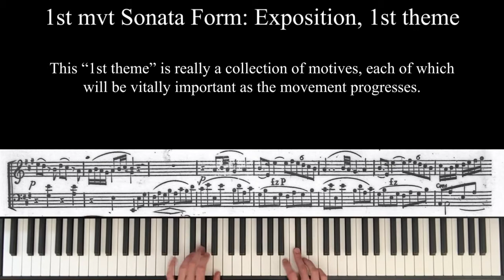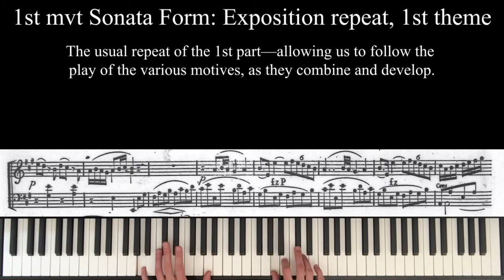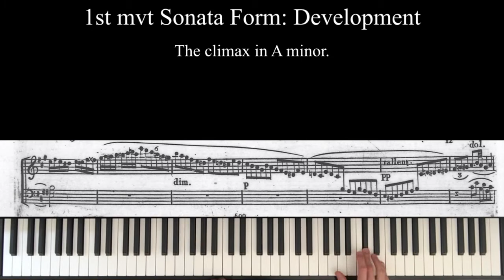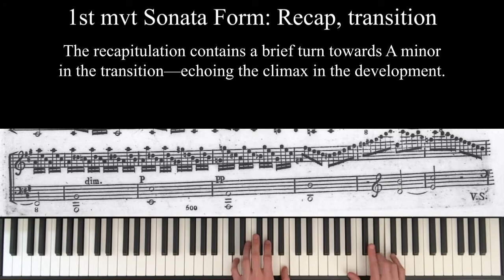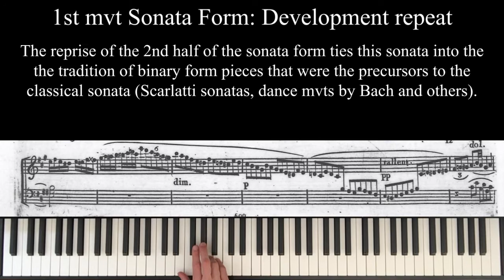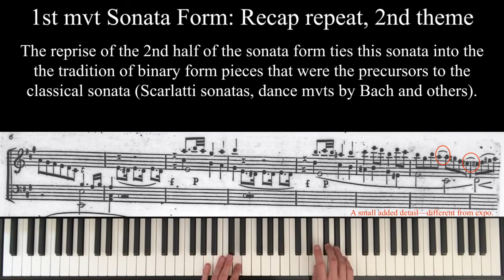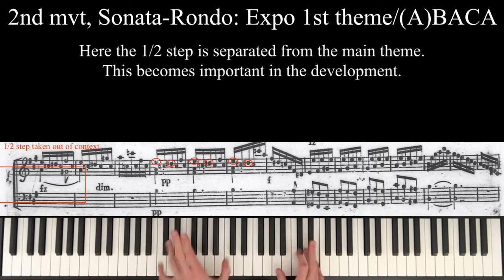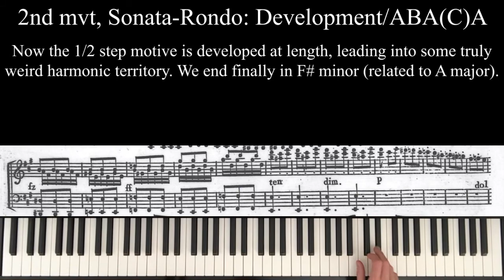Clementi—Sonata Op.33 No.1 in A major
0:00 Commentary
8:29 1st mvt performance
17:33 2nd mvt performance